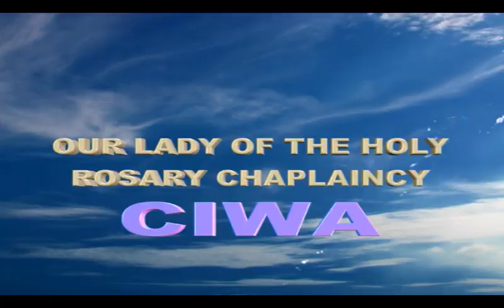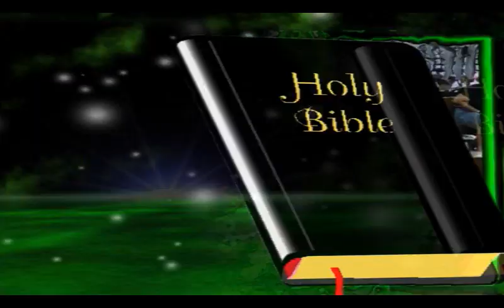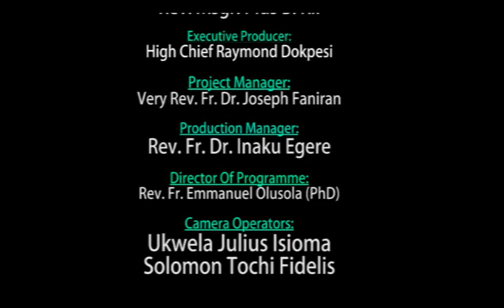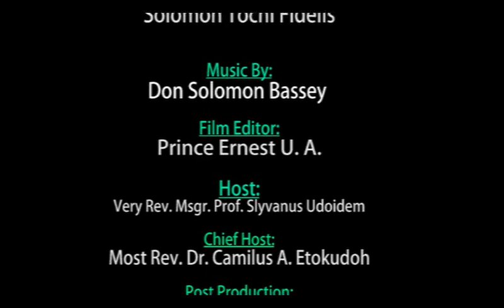THE POWER OF THE ALTAR EP 1 BY REV. FR. ANTHONY MARIO OZELE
This Programme is designed to educate you in the teachings and doctrines of the bible.